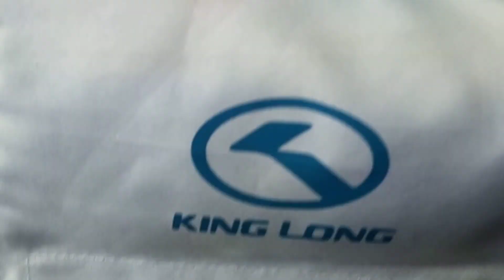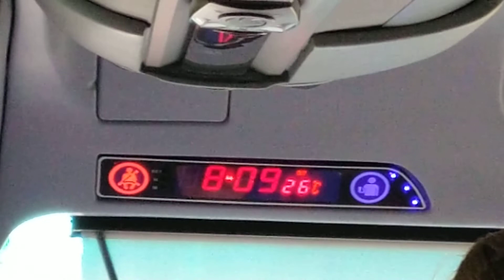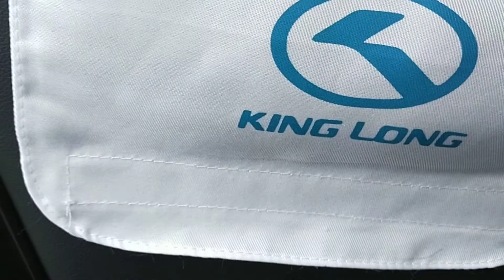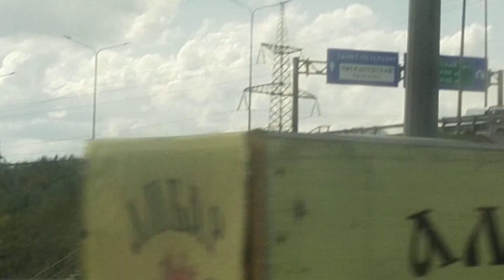Пискарёвский проспект - Мурино